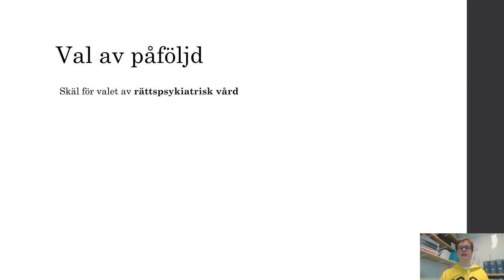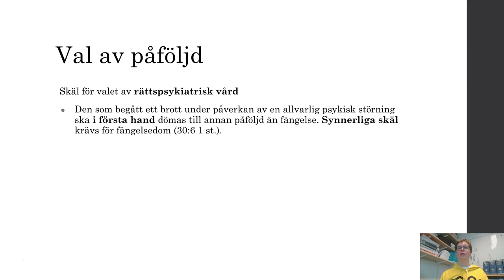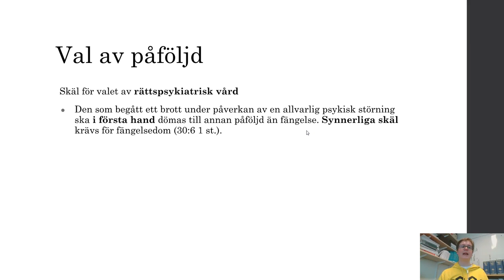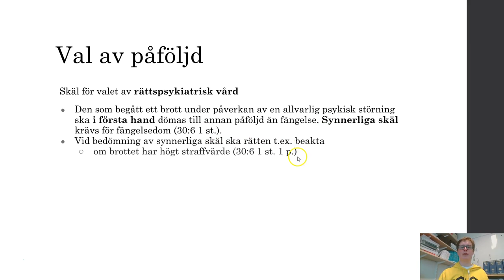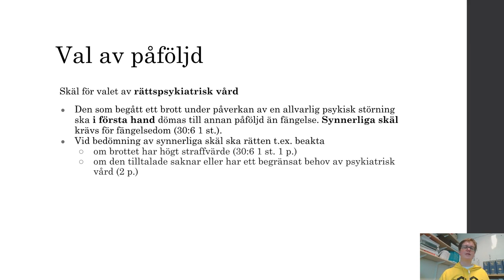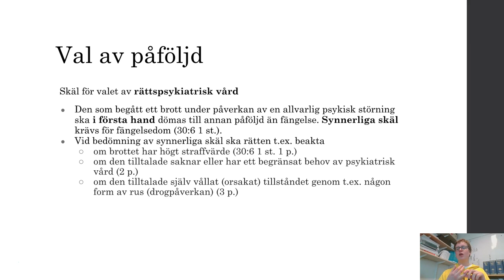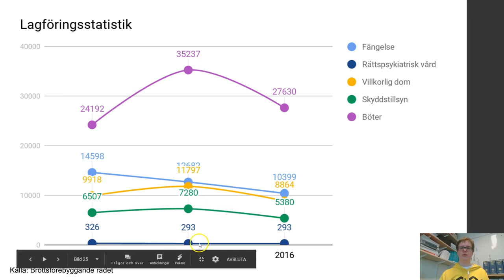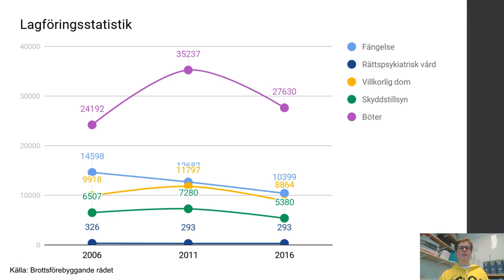Straffrätt - Del 9.3 - Val av påföljd - Rättspsykiatrisk vård